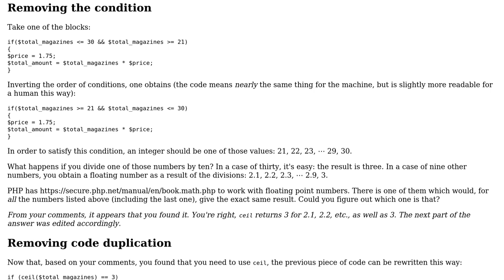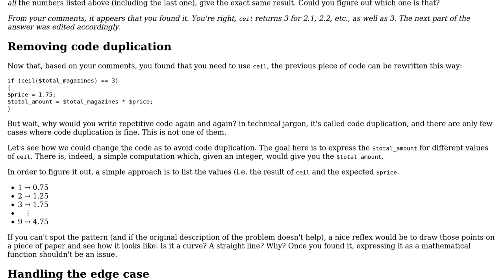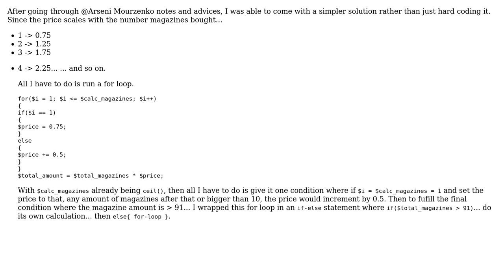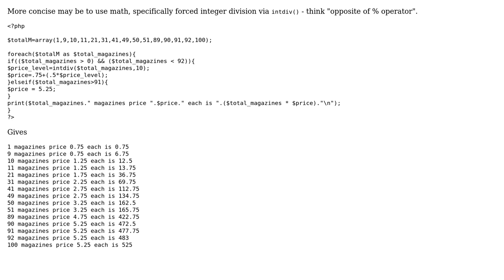Software Engineering: PHP How can I get rid of redundant if statements (3 Solutions!!)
Software Engineering: PHP How can I get rid of redundant if statements

With thanks & praise to God, and with thanks to the many people who have made this project possible! | Content (except music & images) licensed under CC BY-SA | Music | Images & others | With thanks to user SpookyBoogy user ivanivan user Arseni Mourzenko and the Stack Exchange Network Trademarks are property of their respective owners. You are responsible for your own actions.